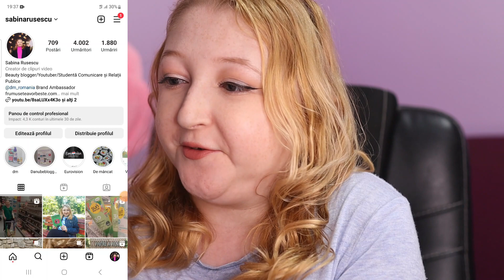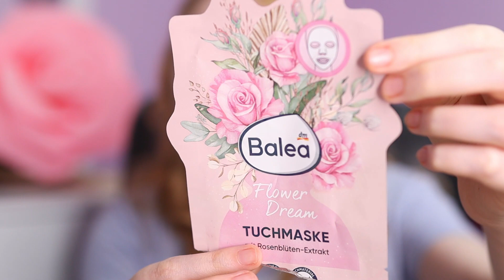Produse terminate august